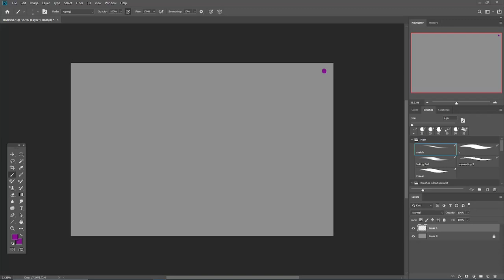Bubster - AF 2024 Speedpaint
Character:
1953173.bubster-and-goldfish